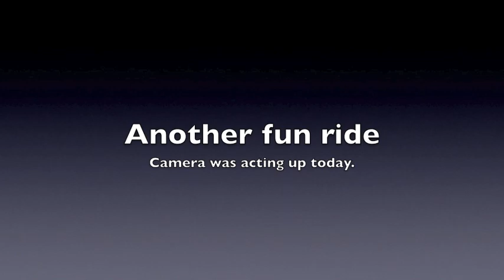T100 Ride jeffrey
Mountain biking trail 100 taking the alternate technical section of the trail.